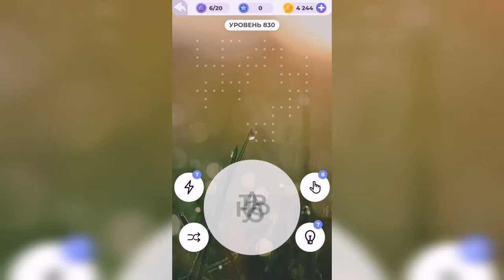Линия слова / Бескрайняя пустыня / Уровень 830